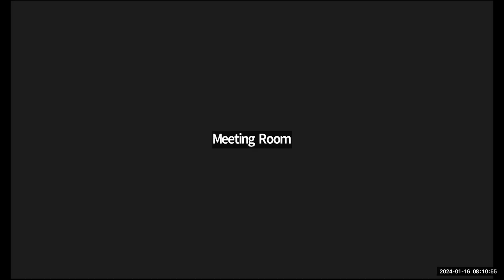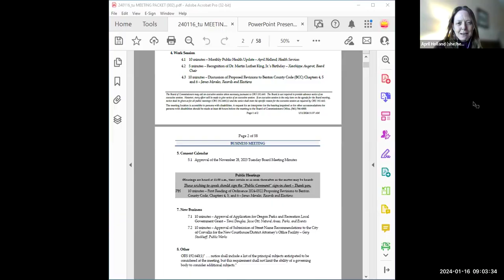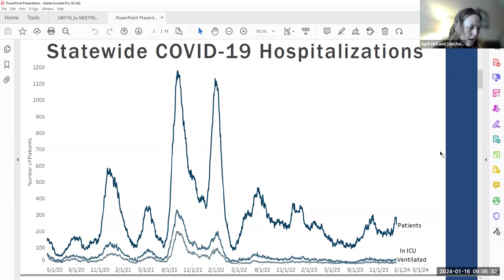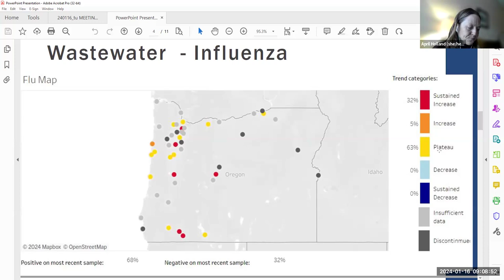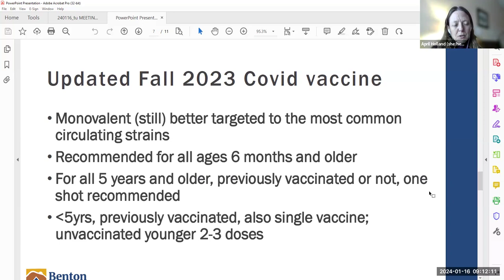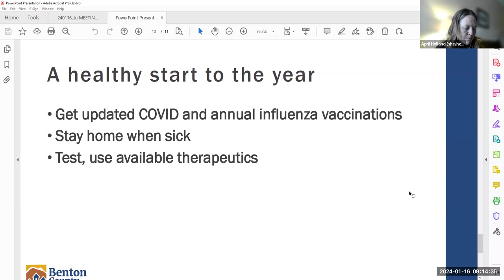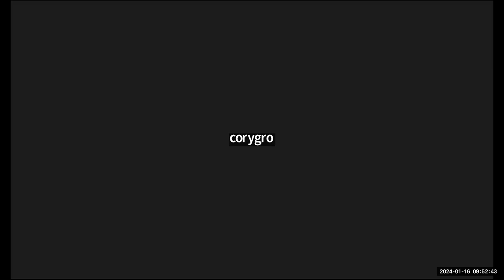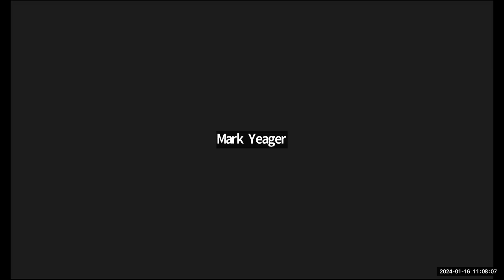January 16, 2024 Board of Commissioners Meeting